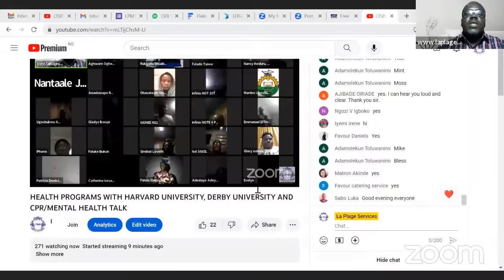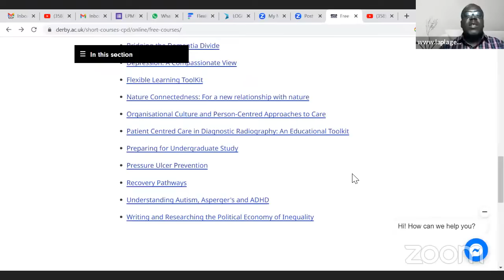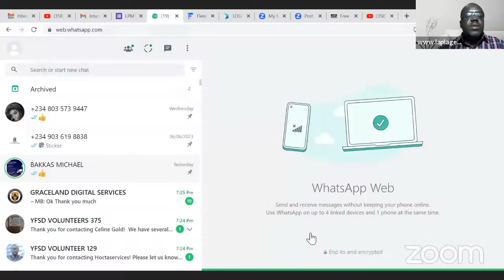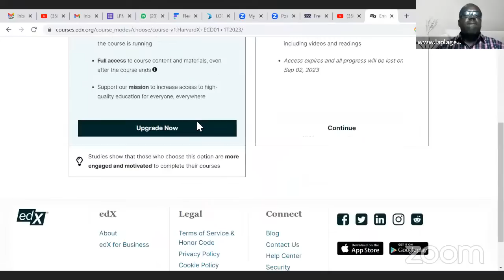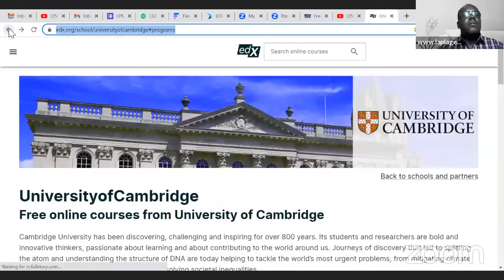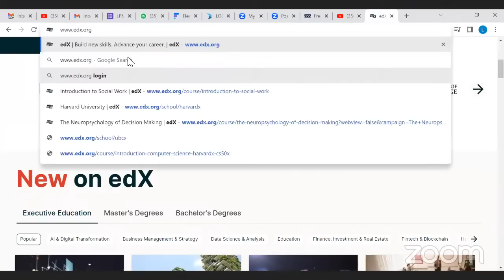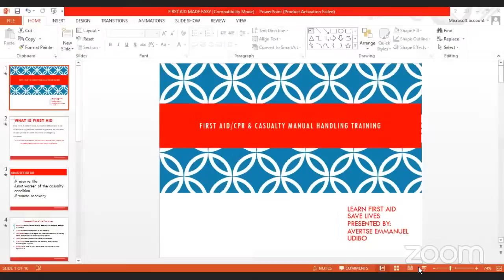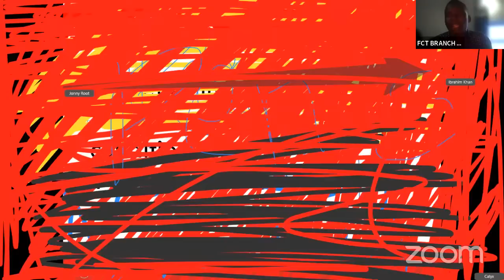HEALTH PROGRAMS WITH HARVARD UNIVERSITY, DERBY UNIVERSITY AND CPR/MENTAL HEALTH TALK